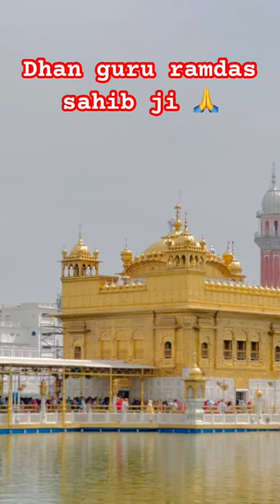Dhan Guru Ramdas Sahib Ji🙏vlog